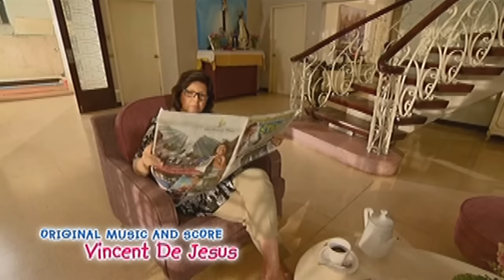Full Episode 5 | Walang Iwanan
For the first time in his life, Jose meets his other siblings and welcomes them into Ina's home. However, Boy does not warmly respond to Jose's gestures and even picks a fight with his half-brother over a flattened ball.